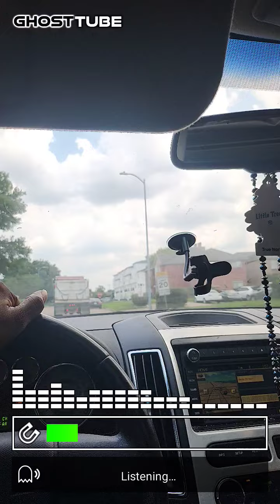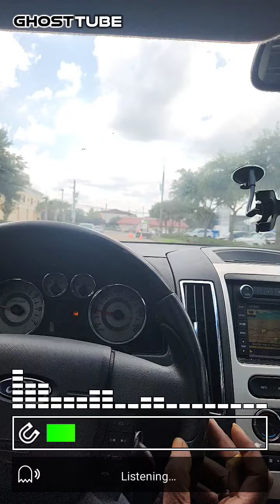June 11, 2024